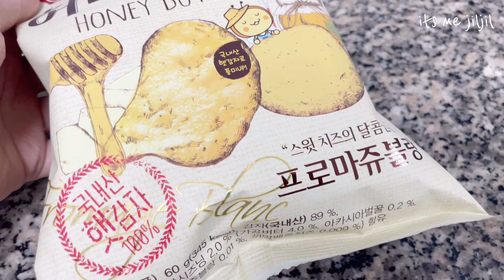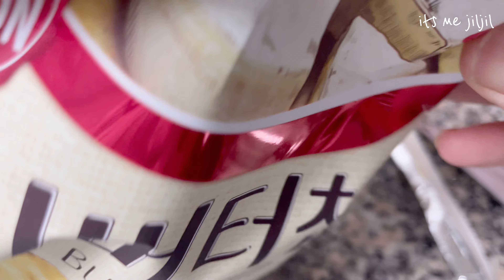Vlog| what i eat in a day| a day in my life |Korean food cooking|easy recipes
I ate and made only Korean food for the whole day .
Breakfast menu : gyeran mari + sausage
Lunch menu : bokkuembap + bulgogi
Snackmenu: honey butter chip + pear juice
Dinner menu : japchae